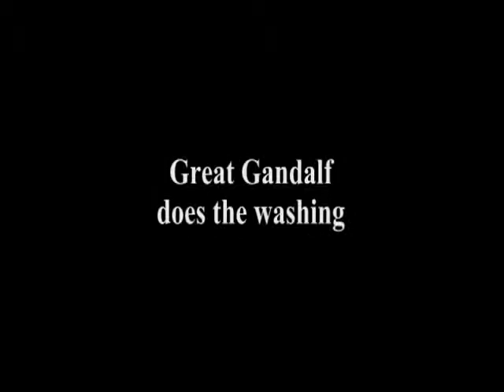Gandalf does the washing